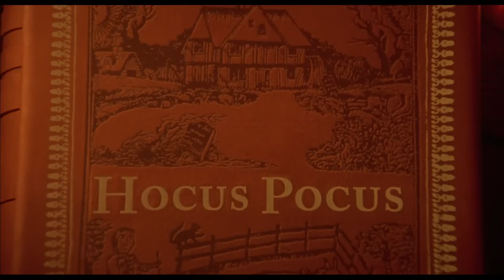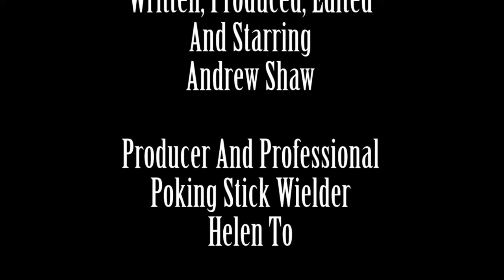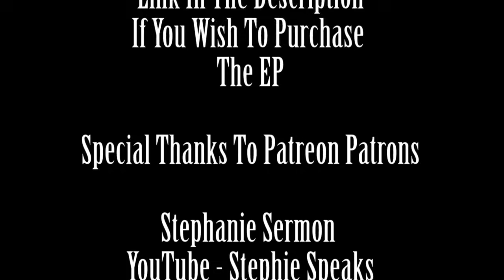Hocus Pocus: Deusdaecon Reviews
Happy Halloween!